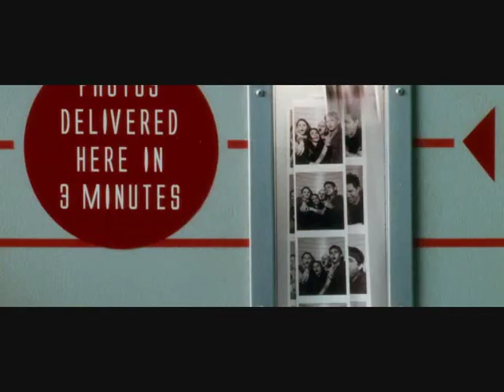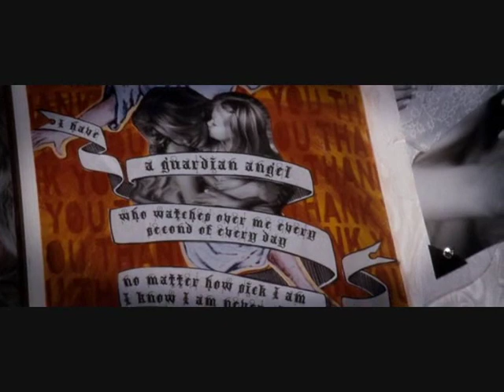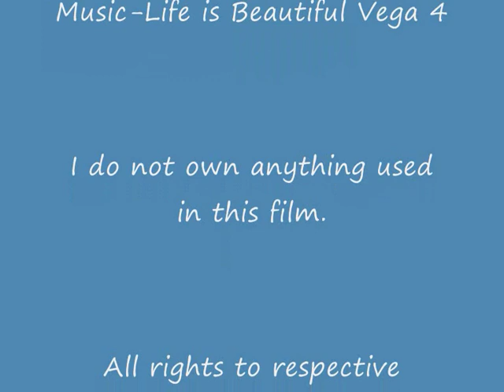My Sisters Keeper-Life is Beautiful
This is done from Anna's point of view. Its her reflecting on everything that has happened. I know that she wasnt there for half the scenes, but I needed them.

Film-My Sister's Keeper
Programme- Windows Movie Maker